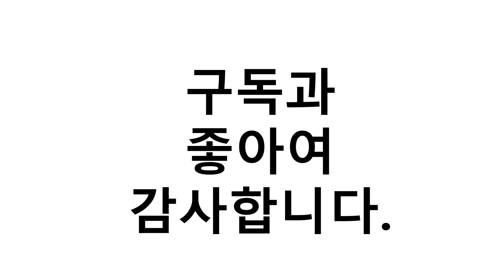스마트폰 삼각대 짐벌 이거추천합니다. 추천순위 TOP10 2021년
1위. 오아 셀카프로 짐벌 블루투스 셀카봉 삼각대, OA-SS800(블랙) [44,820원]
2위. #808 4IN1 액션 스마트폰 짐벌 딥블랙, action-808   [36,620원]
3위. 셀루미 INTO 하이엔드 2in1 블루투스 삼각대 셀카봉 130cm 블랙 + 리모컨, VCT-188(삼각대 셀카봉), INTO-YT1688(리모컨) [26,940원]
4위. 루이트 7세대 줌기능 블루투스 짐벌 셀카봉 삼각대 블랙 + 하드케이스, RT-JS7 [57,800원]
5위. MATECH 4 in 1 짐벌 블루투스 셀카봉, MT-GS007 [36,360원]
6위. 셀루미 4in1 스위칭 짐벌 무선 블루투스 셀카봉 삼각대, SEL-SG900M(매트 블랙) [47,900원]
7위. #808 4IN1 액션 스마트폰 짐벌 라이트화이트, action-808   [36,620원]
8위. 오아 셀카프로 짐벌 블루투스 셀카봉 삼각대, OA-SS800(화이트) [44,820원]
9위. 오아 셀카프로 4세대 블루투스 셀카봉 삼각대, OA-SS900 [32,320원]
10위. 컴스 셀카봉 삼각대 블루투스 무선 리모컨 일체형 Black, OM165 [25,420원]